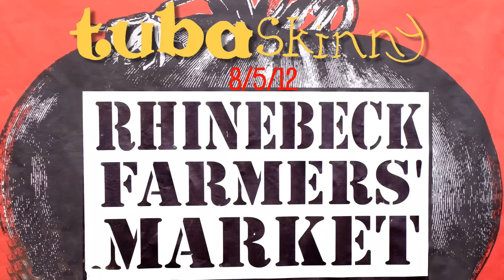Tuba Skinny - "Frisco Bound" 8/5/12 Rhinebeck Farmers' Market - MORE at DIGITALALEXA channel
- MORE at DIGITALALEXA channel

Tuba Skinny - "Frisco Bound" 8/5/12 Rhinebeck Farmers' Market